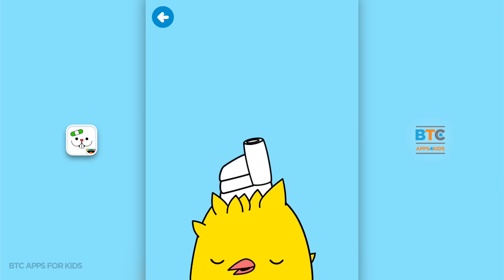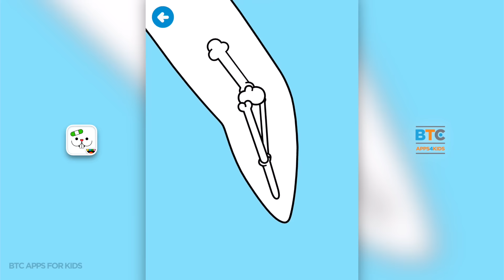The cutest animals need your help in Toca Pet Doctor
Time to show some TLC for some already lovable animal friends. Featuring 15 different cute animals in need of help kids get to patch them up. Let's see there an Iguana with a tummy ache, a hamster who needs his/her teeth brushed and a yellow canary with a huge bump on his /her head. Ouch where shall we begin?